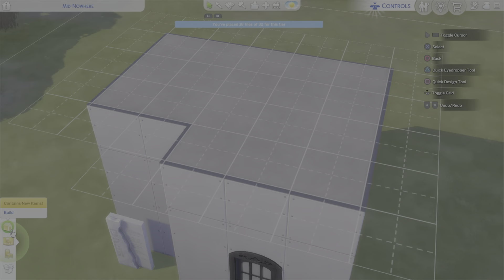Sims4 speedbuild- James Turner challenge - random build